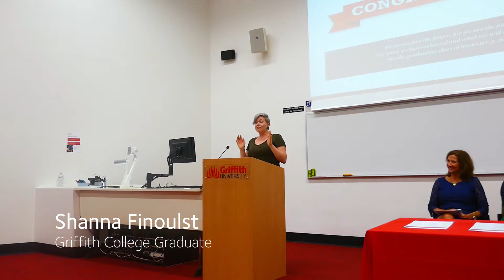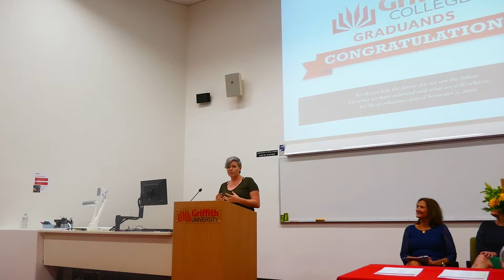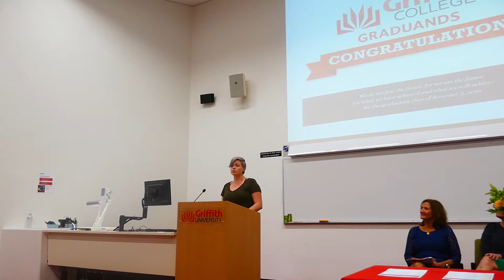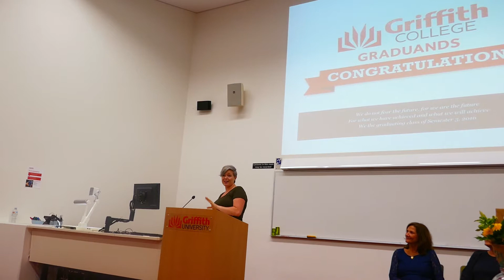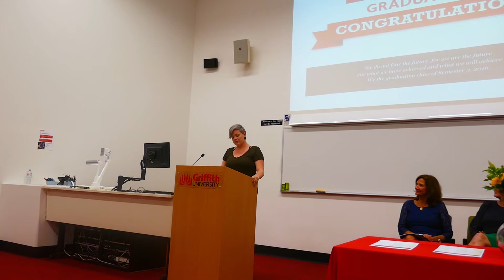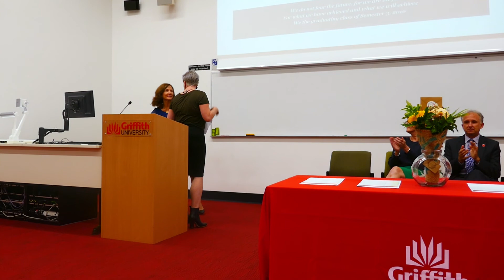Gold Coast graduation student speaker Shanna Finoulst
Shanna Finoulst tells us about her experience at Griffith College. An inspiration to us all.